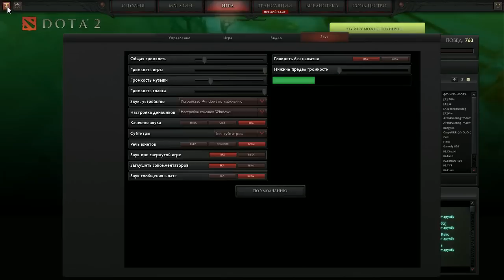Alliance vs IG, TI3 Group B, game 1